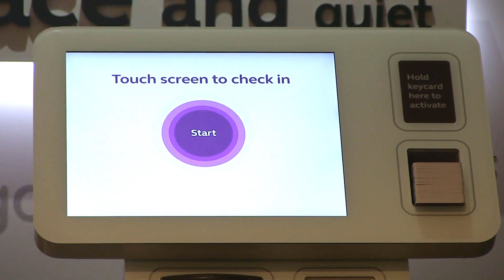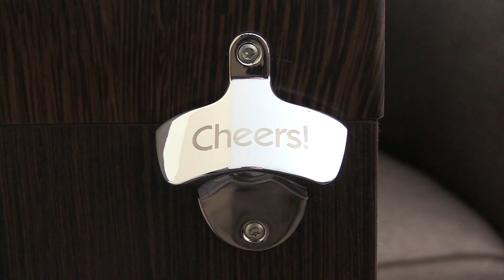Take a look at the new Premier Inn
Here's a sneak preview of the new Premier Inn Chesterfield Town Centre in the former Co-op Department Store on Elder Way 🕵

Take a look at the hotel bedrooms, bar and technology that's within the building 👇

The work has been carried out by Jomast Developments as part of the Elder Way development which will see bars, restaurants and a gym in the building.

The development is part of the council-led Northern Gateway scheme.